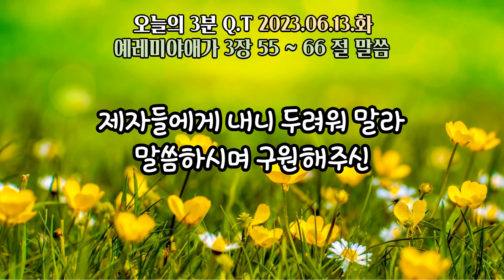오늘의3분큐티QT 20230613 [예레미야애가 3장 55~66절] 하루 3분 구별된 시간을 하나님께 올려드립니다.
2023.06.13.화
말씀 : 예레미야애가 3장 55~66절
제목 : 죽음에서 구해주신 은혜에 감사하며
           원수들의 행악을 갚아달라고 호소하는 예레미야

하루 3분
소망합니다. ^^

본 영상은
작성합니다. ^^